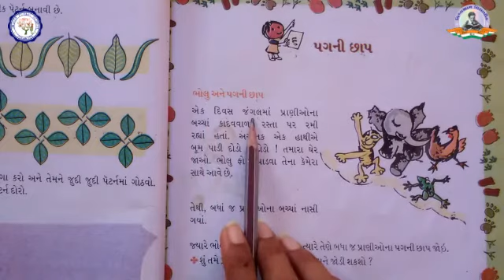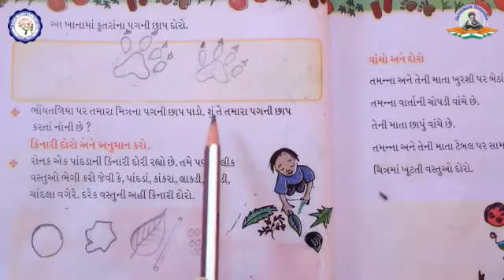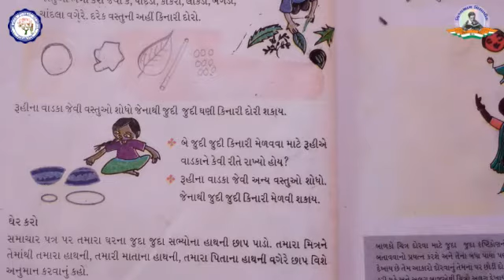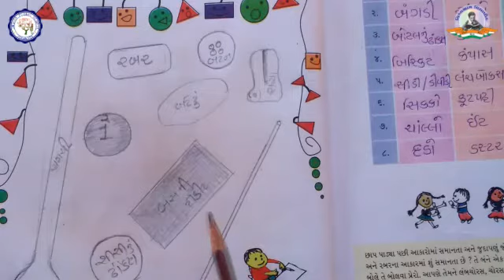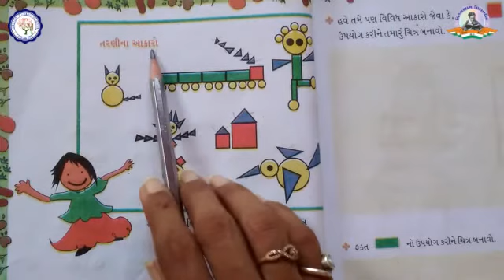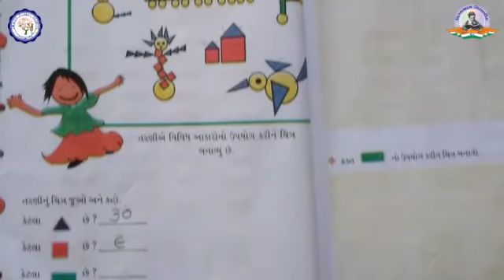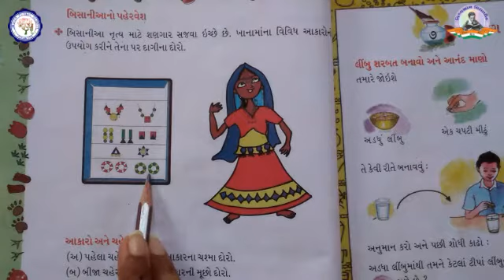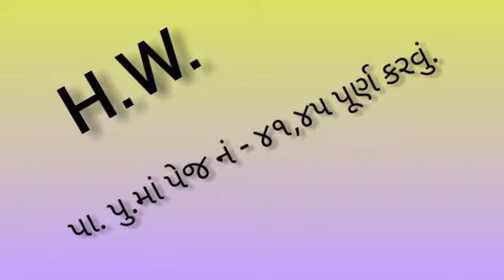STD 2 | MATHS | CH 6 | પગની છાપ | ભાગ - ૧